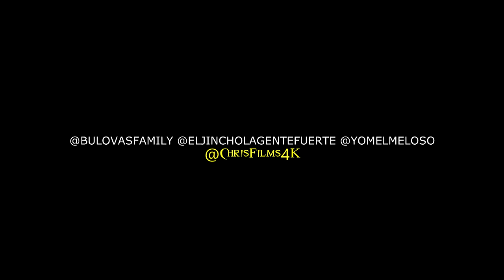Bulova x El Jincho x Yomel El Meloso - Vengan To’ ( Video Oficial ) 🇩🇴🇪🇸